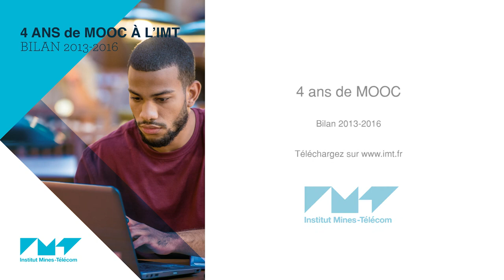4 ans de MOOC - Bilan 2013 - 2016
Nicolas Sennequier, Directeur des pédagogies numériques à l'IMT nous présente l'activité et les résultats de l'Institut en termes de création de MOOC, sur les quatre dernières années .